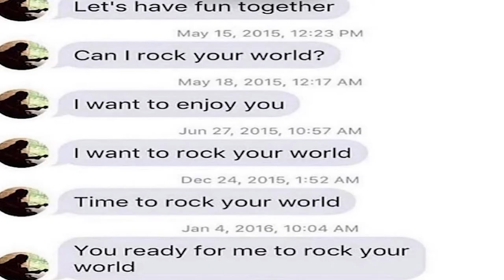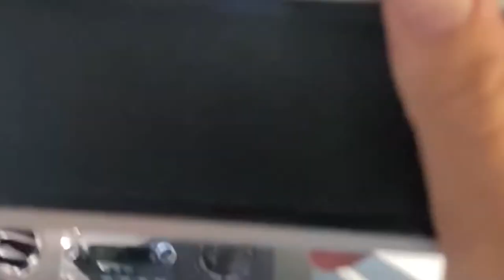squirrel flower tour video 2021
tour video made by jesse ward
from september 2021 opening for soccer mommy

ella williams
elizabeth moen
jacob getzoff
victoria park
jesse ward